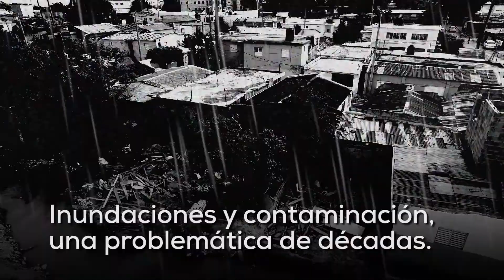El Riito La Vega Bendición Pal Pueblo Entero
Se acabó andar juyendo con los trastes y los colchones cuando caiga una jarina en El Riito y barrios empobrecidos de La Vega. Hasta agua hay “para bañar el pueblo entero”.‬
‪Eso cuentan los veganos. Mírelo usté mismo👆